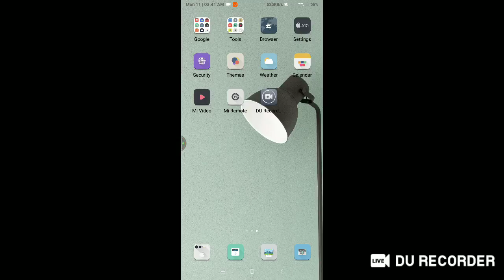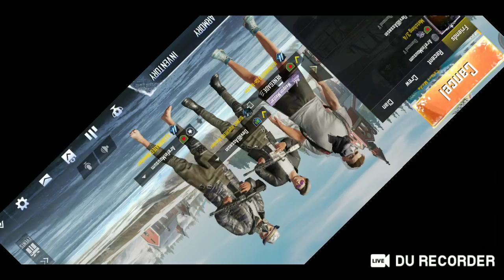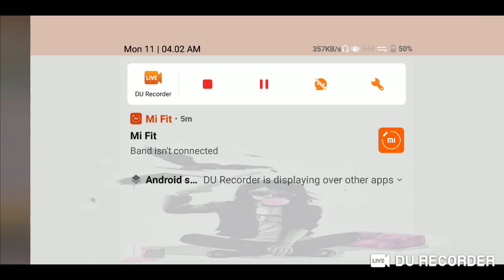Illuminated United | Pubg mobile Live | Bangladesh